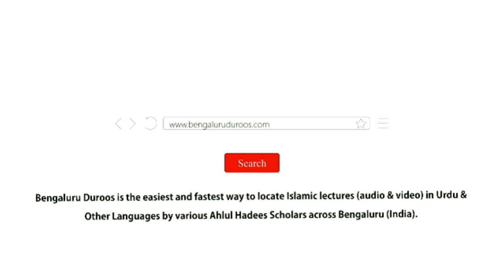Neki Ke Masaail (Ep 22) | Bure Logon Ki Islaah Kaise Karein? (Part 3) by Hafiz Abdul Haseeb Madani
Topic: Bure Logon Ki Islaah Kaise Karein? (Part 3)

٠٠٠٠٠٠٠٠٠٠٠٠٠٠٠٠٠٠٠٠٠٠٠٠٠٠٠٠٠٠٠٠٠٠٠٠٠٠٠٠